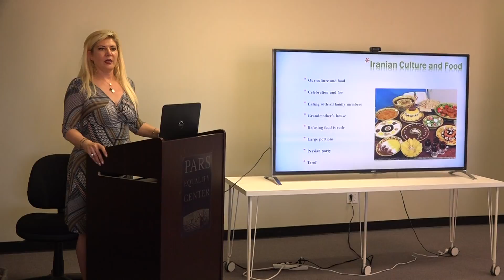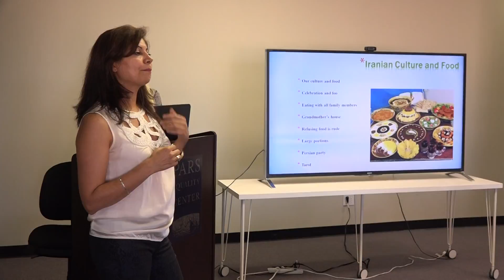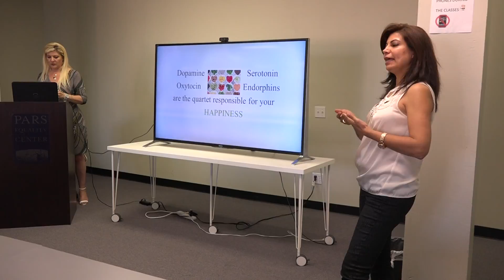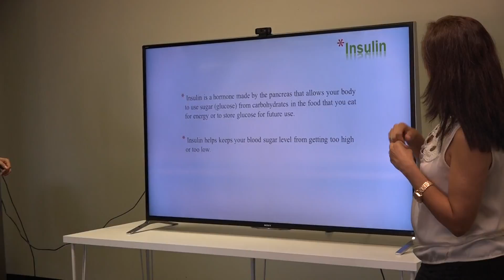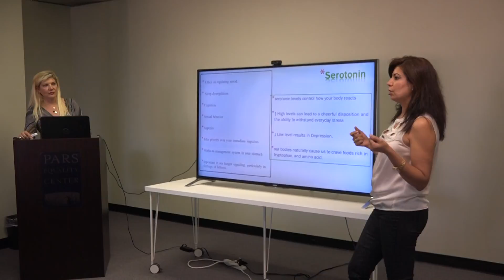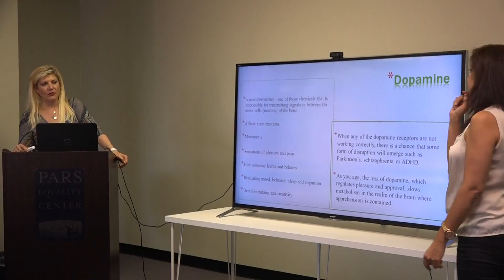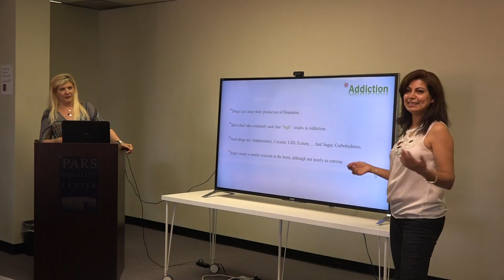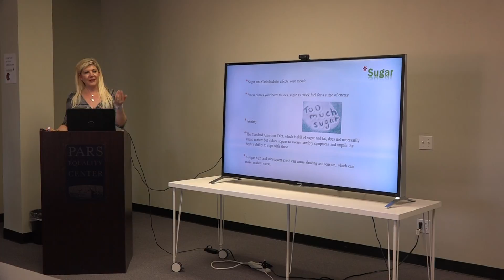"Mood and Eating Habits", Dr. Foojan Zeine (1)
Pars Equality Center, Los Angeles
Mental Health Lecture Series 17
June 2016